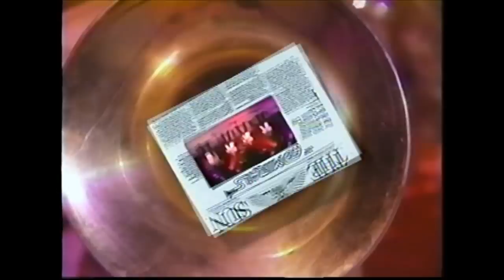The Admirals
The Admirals were a dance/show band that originated in Baltimore around 1958.  Many players and singers traveled the country and world with of the horn-driven band over the years.  I was honored to be a part of the iconic band in the early-mid 1990s.  At that time, long time members Bernard Robier on trombone, Tony Neenan on trumpet & vocals, Joe Conway on trumpet & vocals, Tom Thompson on bass guitar, saxophone & vocals were joined by newcomers Ray Lombardo on drums, my friend Terry Peterson on vocals and me, Steve Rosch, on vocals & guitar.  This was a promotional video recorded around 1996.  Most of the several dozen members are still alive, active in music and in touch with each other.